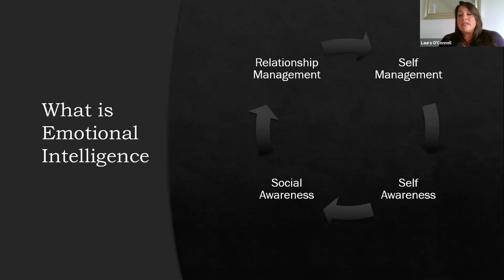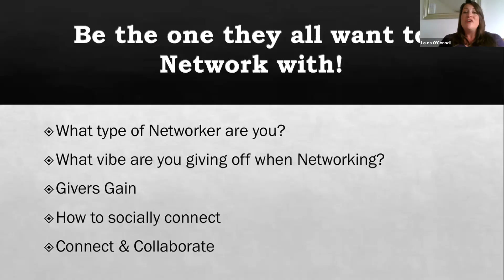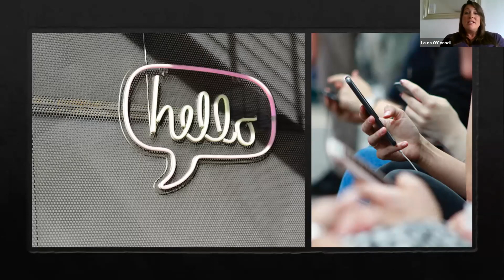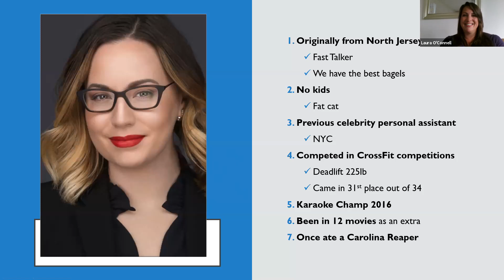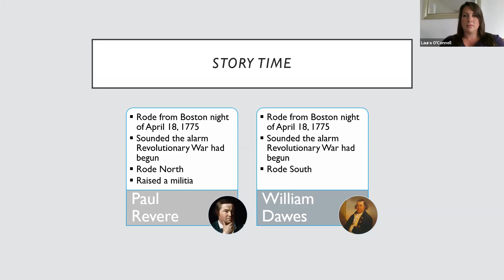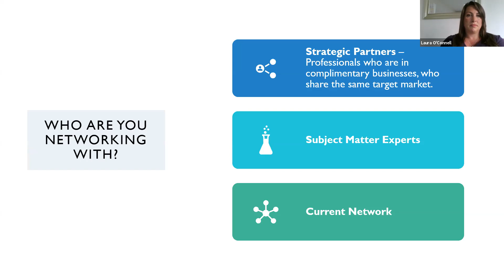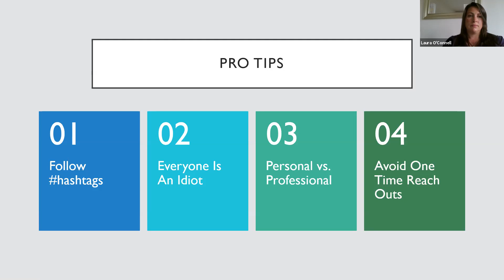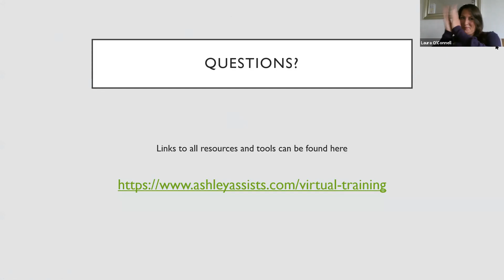Networking with Intention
Join for the first time,  two subject matter experts in networking from opposite sides of the world!

Laura O'Connell , Founder of Cork Entrepreneurs Network (Ireland) and Ashley Owens , Networking Concierge ( Philadelphia, USA) come together for an exclusive master class combining the power of emotional intelligence and tactical networking best practices and execution.

This 60 minute course will review the following:
Emotional Intelligence:
Remove the stress from networking, have fun and progress your networking skills further.
What type of networker are you?
What vibe are you giving off when networking?
Givers Gain
Be the one they all want to network with
Connect & Collaborate
How to socially connect?
Networking virtually

Execution:
Nurture your current business relationships
Create a tactical, individualized approach
Save time by recognizing the best strategic partner
Effectively engage contacts using email, messaging, social media, and other digital tools
Craft an authentic, powerful, professional networking process

Meet Your Presenter:  Laura O'Connell
Founder of Cork Entrepreneurs Network, with over 20+ years corporate experience and growing up in a local family business, Laura is a strong business professional with congruent entrepreneurial and innovation skills.
Laura is a resourceful asset and lifelong learner with a proven and recognised track record in; coaching, mentoring, supporting, connecting, leading, influencing, facilitating, negotiating, teaching and collaborating whilst remaining vision and solution focused.

Laura is passionate about coaching and uses a range of psychological techniques to help people transform their lives.

Meet Your Presenter:  Ashley Owens
Ashley Owens is the first and only Networking Concierge that puts you in the right situation or gets you out of the wrong one. As a networking concierge, Ashley works as a strategic partner, attending events with professionals as an extension and champion of them at local events and conferences.

Starting her career as a personal and executive assistant to two celebrities in NYC, her experience in networking grew as she obtained positions in customer service, business analytics, and account management. Since 2017, she has grown her business into something she could have NEVER dreamed of. Ashley is a host of two digital TV talk shows on RVNTV and This is it TV, speaking and interviewing on the topic of tactical networking. She has taken over 700 introduction phone calls with business professionals looking to grow their network, and has given close to 1,000 introductions.

She has spoken to over 50 networking groups, organizations, companies, and conferences, including the coveted Pennsylvania Conference for Women. She has been interviewed on the Mel Robbins Show on CBS, produces and hosts a podcast talking to entrepreneurs and their screw ups, raises over thousands of dollars for local nonprofits that she partners with at her Cocktails and Conversation networking event, has over 185 referral partners, owns equity in two other startup companies and has been flown around the country as a keynote speaker.